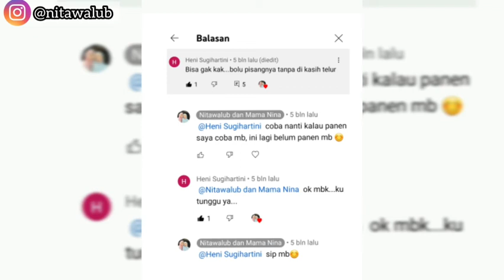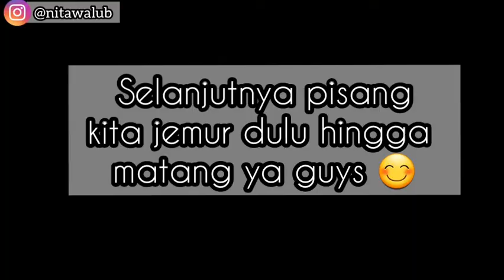Bolu Pisang Awak Kukus | Bolu Pisang tanpa Telur | Panen Pisang Awak Bikin Takjil Buka Puasa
Assalammu'alaikum hai guys, Alhamdulillah kali ini kita panen pisang awak lagi guys. Pisang awak enaknya dimasak apa ya guys? Pisang awak masak apa ?
sudah .
Nah ... kmren ada yang sempat tanya ke kita , pisang awak dibikin bolu pisang tanpa telur bisa gak ya? Buat menjawab pertanyaan dari Bu Heni Sugihartini dan kebetulan juga kita lagi puasa ne guys, jadinya kita panen pisang awak bikin takjil buka puasa yaitu bolu pisang tanpa telur ( bolu pisang awak kukus ). Bolu kukus pisang ini juga termasuk cemilan enak dan mudah dibuat guys.

Adapun bahan-bahan yang dibutuhkan untuk membuat bolu pisang kukus tanpa telur ( Banana cake recipe ) yaitu:
100gr   tepung terigu
100gr   pisang awak yang sudah dilumatkan
100       ml air
8 sdm  gula pasir
1 sdt     baking powder
1 sdt     baking soda
¼ sdt    garam
6 sdm   minyak goreng
Loyang uk. 16cm

Bagaimana cara membuat olahan pisang yang enak / olahan pisang awak matang/ cemilan enak dari pisang/ cemilan dari pisang matang/ kue dari pisang kematangan ? Tonton  sampai habis ya. Jangan lupa diklik tombol 🛎 nya buat dapetin video kita selanjutnya.